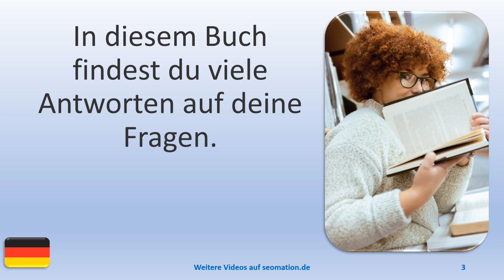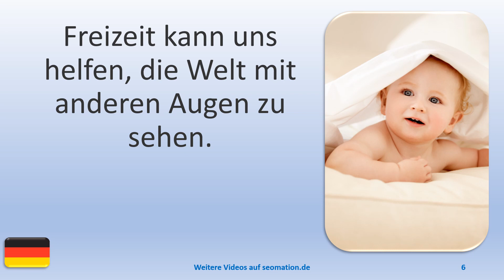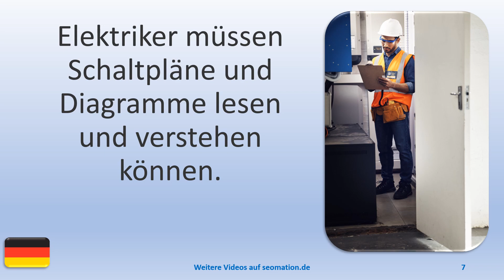▶️9426▶️ Ich lerne Deutsch mit Texten und Bildern in unterschiedlichen Situationen. Lies Info unten!